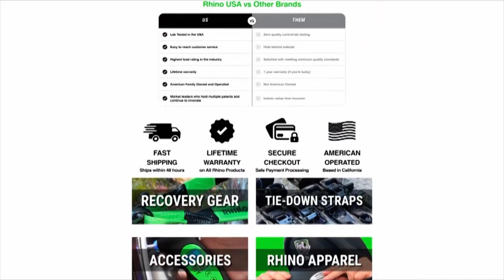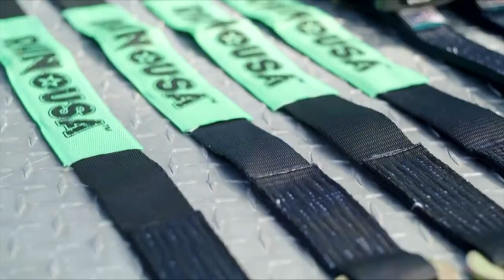Rhino USA Tie-Down Segment on Motorhead Garage!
We made the trip out to the Borla Exhaust facility in Johnson City, TN to film a couple segments with Dave Dobson & Crew for Motorhead Garage!

Welcome to Rhino USA!

We are a USA Based company we sell PREMIUM AUTOMOTIVE Accessories, #1 on Amazon.